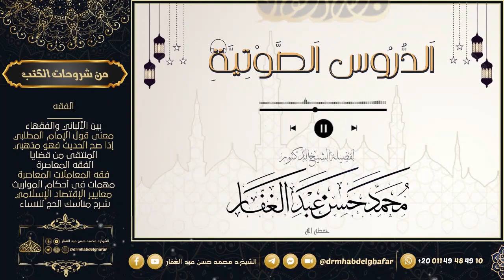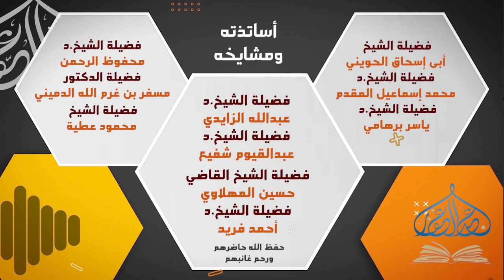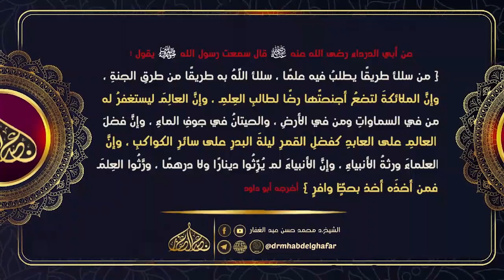موطأ مالك 7 3 2023